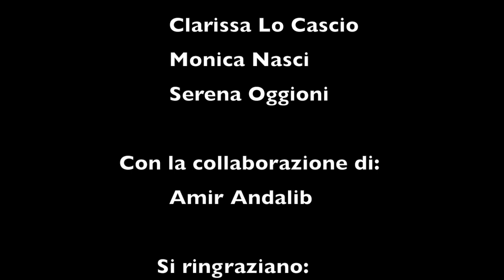Festa del BIO 2017 - VIDEO UFFICIALE : THE GOOD COMPANY - Fai crescere il tuo futuro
Festa del BIO 2017
Contest

I vincitori del contest
THE GOOD COMPANY   Fai crescere il tuo futuro
Silena Bertoncelli,
Maddalena Esteri,
Clarissa Lo Cascio
Monica Nasci,
Serena Oggioni